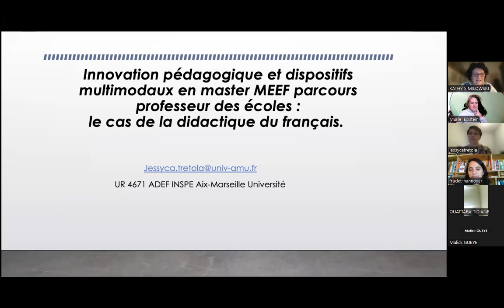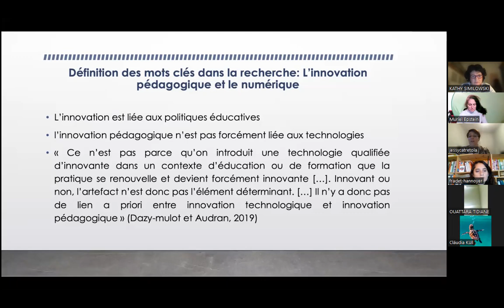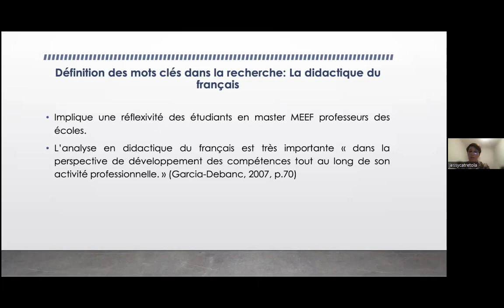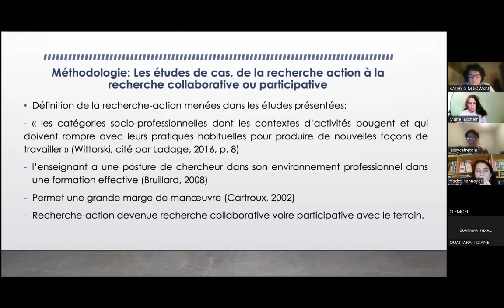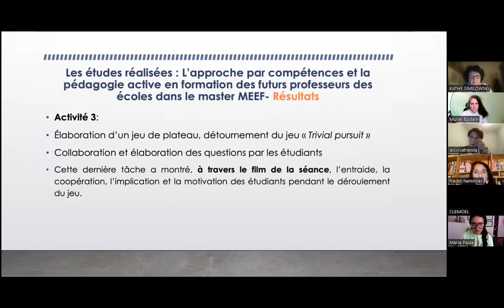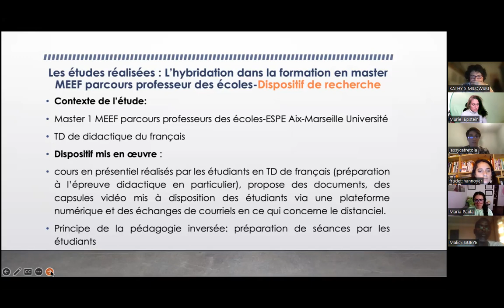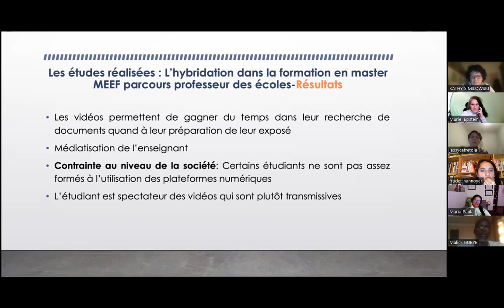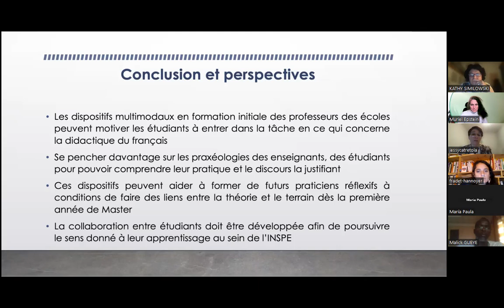Séminaire "Dispositifs" (DPROH-GPS) : séance du 5 décembre 2022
Jessyca Tretola (UR 4671 ADEF INSPE Aix-Marseille Université) : "Innovation pédagogique et dispositifs multimodaux en master MEEF parcours professeur des écoles : le cas de la didactique du français".